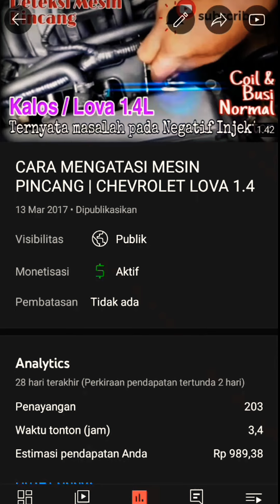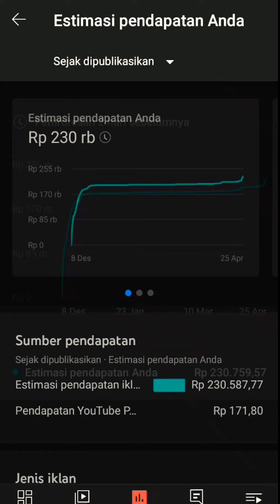CHANEL INI BERKEMBANG 🔴 BERKAT NAMA RHOMA IRAMA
Burhanudin Kdl,

Channel ini berkembang, berkat nama bang Haji Rhoma Irama.

video analisis video konser rhoma irama jaman dulu, video singkat 37detik yang terpotong-potong karna klaim hak cipta, tapi masih memiliki performa luar biasa dan masih mampu menghasilkan rezeki yang lumayan banyak.